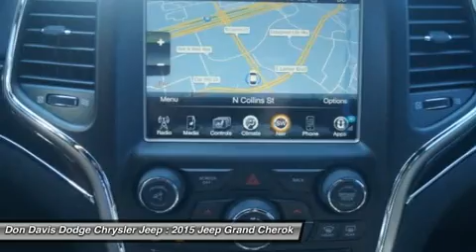2015 JEEP GRAND CHEROKEE Arlington, TX E26499